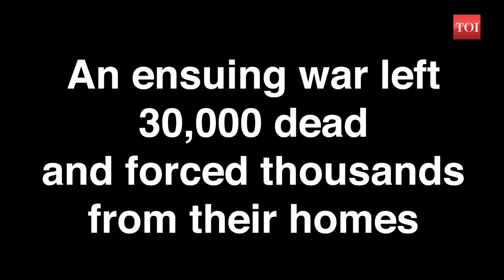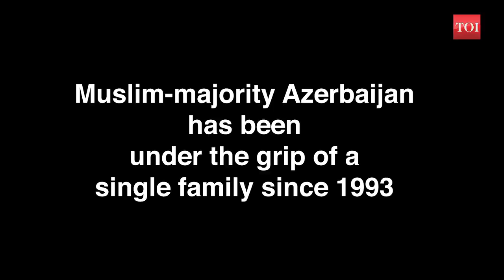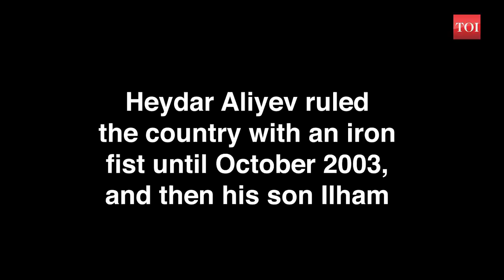Armenia and Azerbaijan A decades long history of bloody rivalry - AR World of Knowledge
Hello Friends!